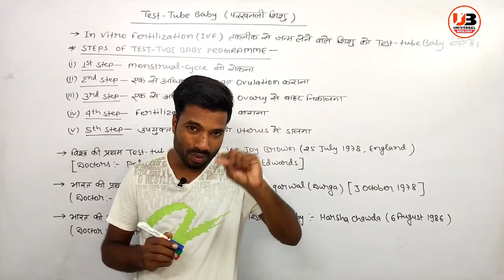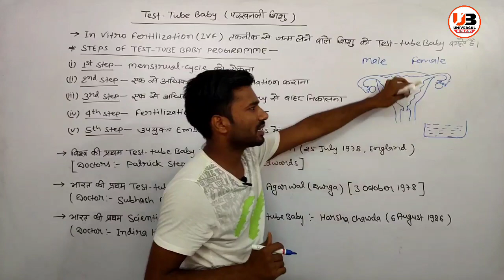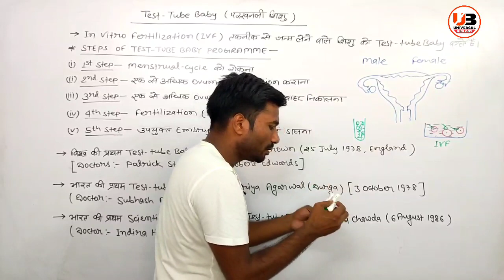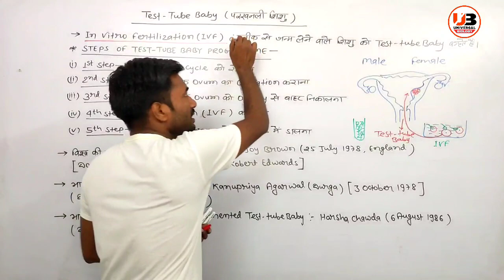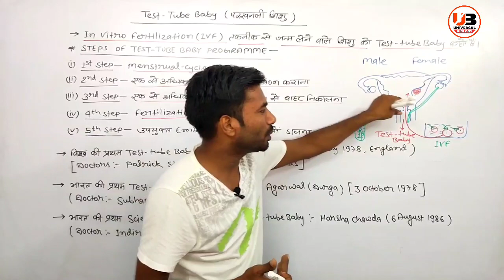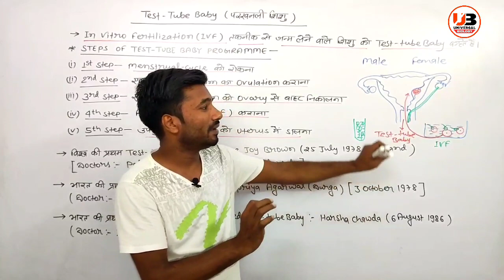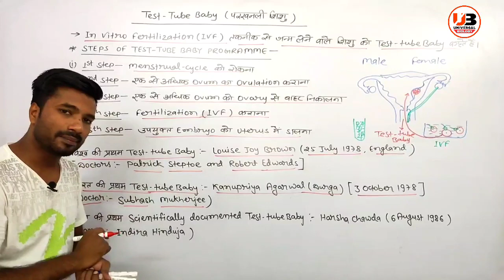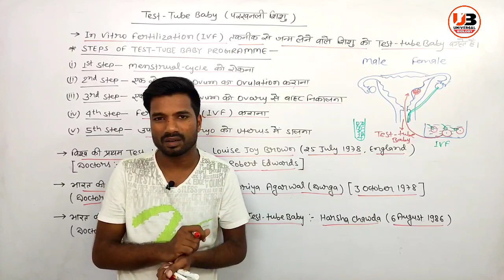Reproductive Health Lecture-10 || Test Tube Baby परखनली शिशु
Class-12 Chapter-4 Reproductive Health Lecture-10

TEST TUBE BABY परखनली शिशु

First Test Tube Baby of world:- Louise Joy Brown ( 25 July 1978, England )

First Test Tube Baby of India:- Kanupriya Agarwal or Durga ( 3 October 1978 )

First Scientifically documented Test Tube Baby of India:- Harsha Chawda (6 Aug 1986)

UniversalBiology
Universal Biology

Some Links:-

UNIVERSAL BIOLOGY FOR NEET BY ANANAD KUMAR